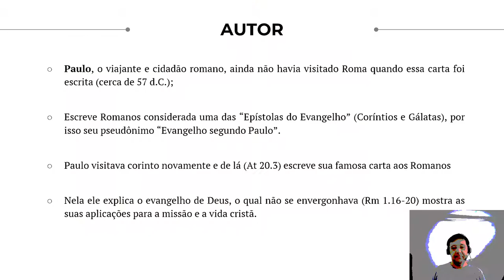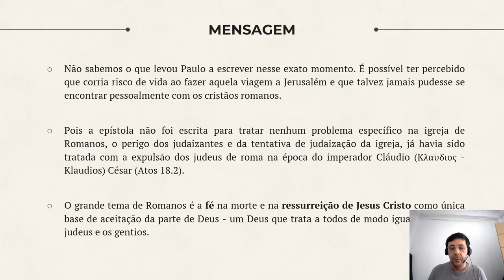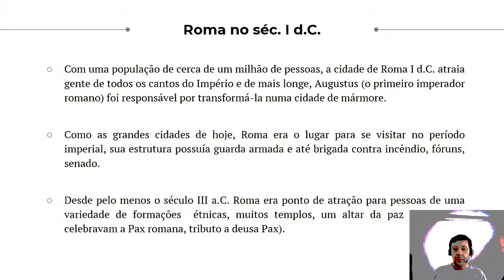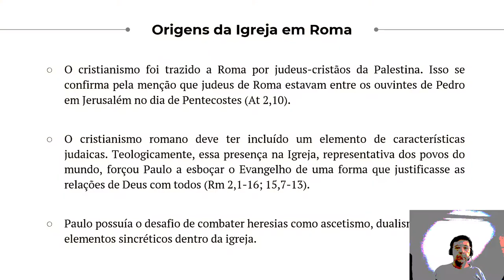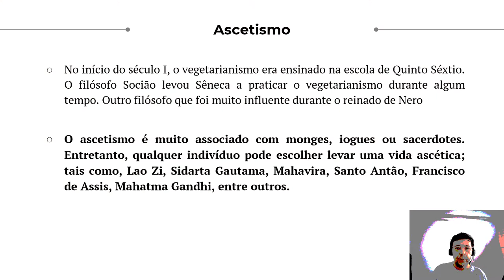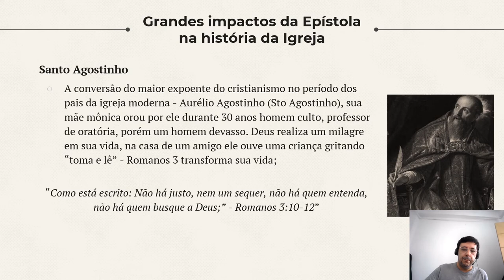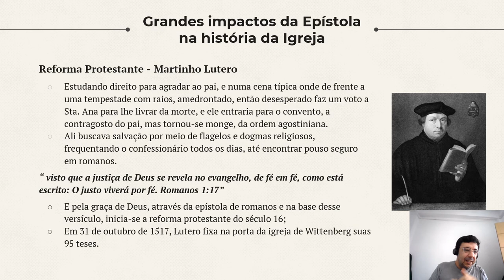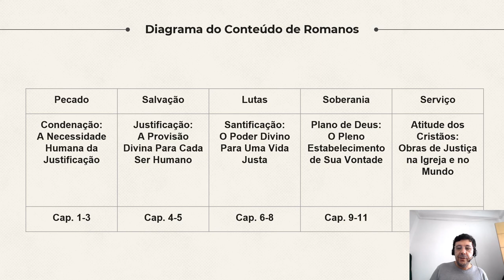AULA INTRO - TEOLOGIA NA PRÁTICA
Paulo, o viajante e cidadão romano, ainda não havia visitado Roma quando essa carta foi escrita (cerca de 57 d.C.). Ele fez três longas viagens abrindo o caminho para a mensagem cristã em todas as províncias orientais do império e estabelecendo igrejas. Agora, encontrando-se provavelmente em Corinto, prestes a levar a Jerusalém o auxílio para os pobres daquele lugar (veja At 20), os pensamentos de Paulo se voltam para o avanço missionário no Ocidente. Ele viajaria para a Espanha e, no caminho, realizaria o sonho de muitos anos: visitar os cristãos de Roma.
Paulo não sabia que três longos anos se passariam entre a carta e a visita, ou que, quando finalmente entrasse em Roma, seria na condição de prisioneiro (At 28).